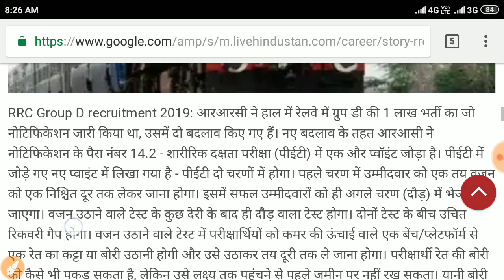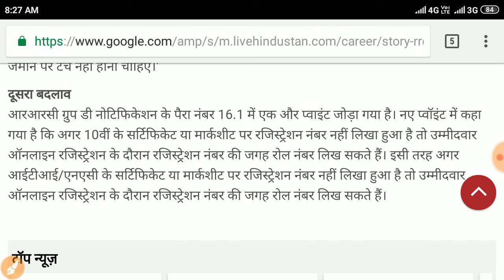RRC Group D Recruitment 2019: रेलवे ग्रुप डी की 1 लाख भर्ती नियमों में हुए ये 2 बदलाव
rrb group d revised result 2019
rrb group d result on 10th march with raw marks
rrb group d result fir se 10 march ko
rrb group d official news
rrb group d scam 2019
rrb group d result sacam 2019
railway group d result fraud
rrb group d final answer key
rrb group d pet dateRailway group d result scam|
ग्रुप डी रिजल्ट में हुआ धांधली|
RRB Group D विरोध प्रदर्शन

Railway Group D link Activated | Check Your Final QP, Raw marks And Final Result

Rrb group d result big scam / रेलवे ग्रुप डी रिजल्ट फ्रोड लाखो छात्रों का कैरियर बर्बाद / गन्दा खेल

Rrb group d revised Answerkey 2019 Railway group d revised result 2019
Railway group d revised Answerkey
Railway group d revised result 2019 official Rrb group d revised Answerkey Official Check group d full score card 2019
Rrb group d full score card check

RRBGroupD pet